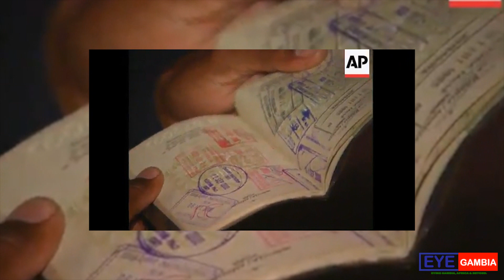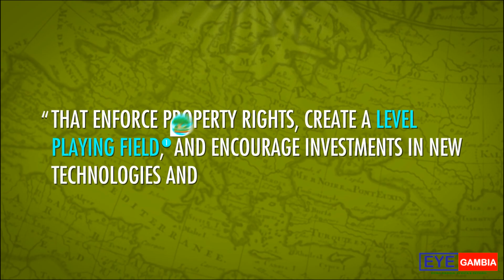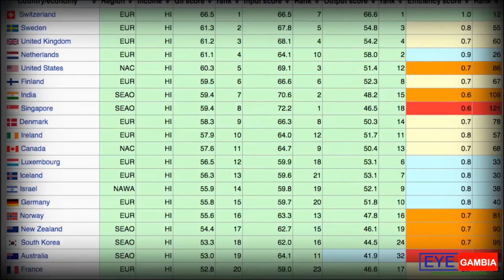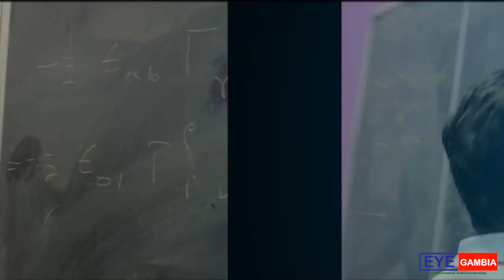The problem with Africa and Africans